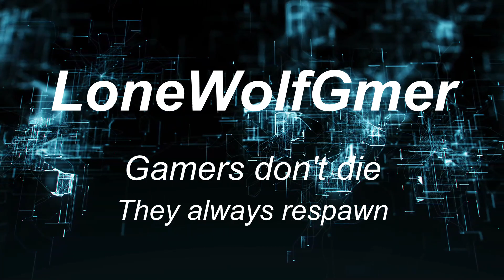"Lets go see how much progress we make" Terraria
midweek terraria ain't so bad lol. we didn't chip away much at the game but it wasn't so bad lol we did die a bit however XD

Chapters
0:40 Time to defend the house tonight!
3:30 Don't let the enemies in...
5:48 The house doesn't protect against ghosts booo and why there so many monsters
9:00 The eyeballs are tough
10:13 Ending

credit to silvs my editor xD